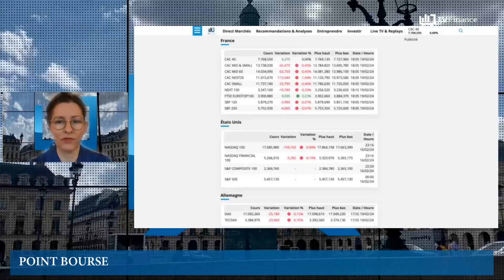TikTok, Ursula von der Leyen, Banques : Actualités du 20 février par Roselyne Pagès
-TikTok dans le viseur de l'Union Européenne
-UE : Ursula von der Leyen brigue un second mandat
-Bénéfices record pour les banques européennes